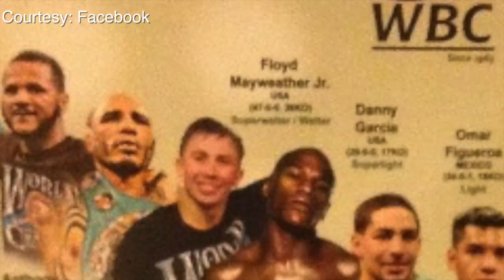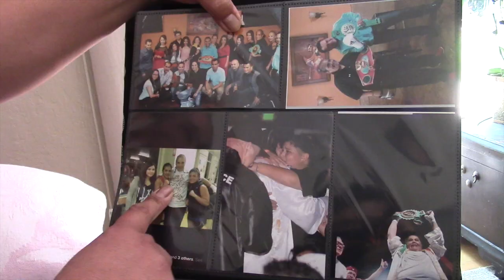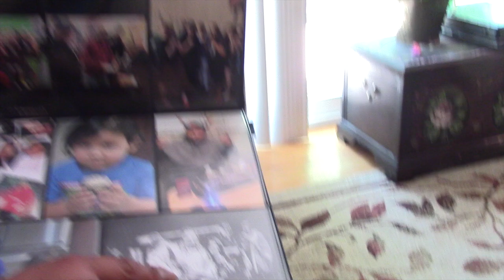Martha Salazar: A Profile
A Profile on Martha Salazar